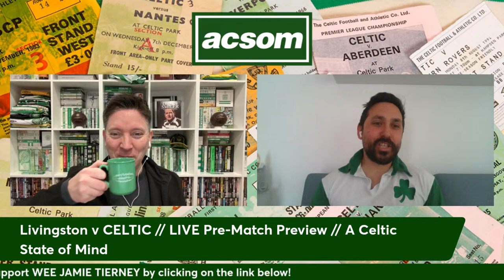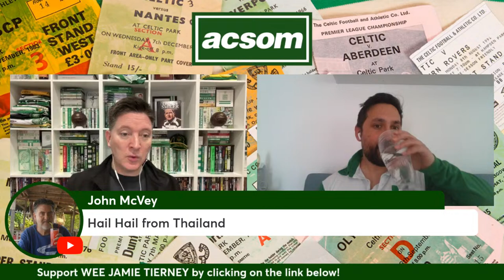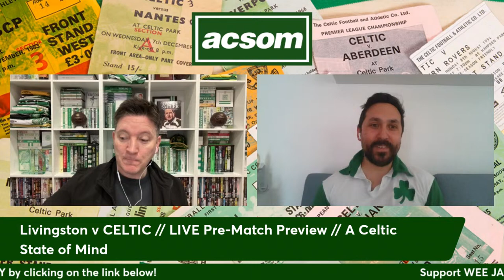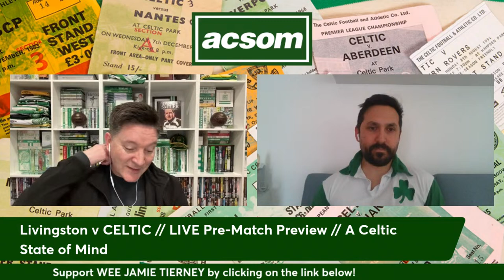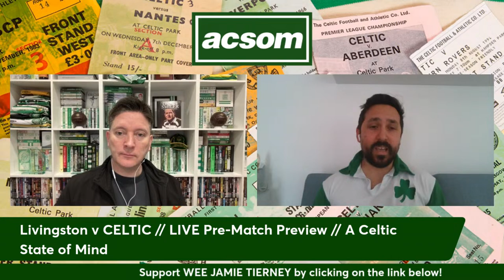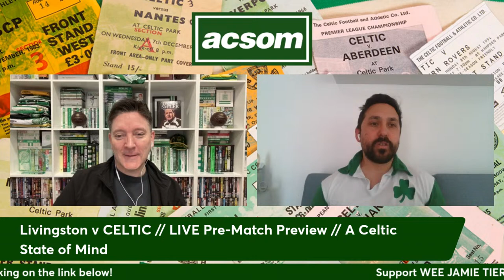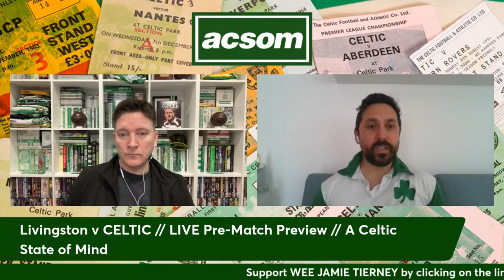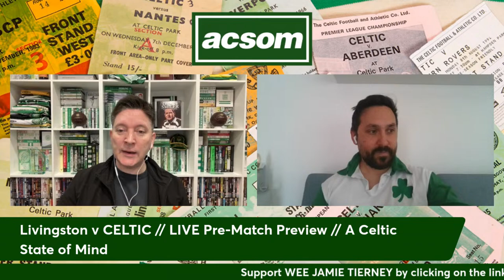Livingston v CELTIC // LIVE Pre-Match Preview // A Celtic State of Mind // ACSOM